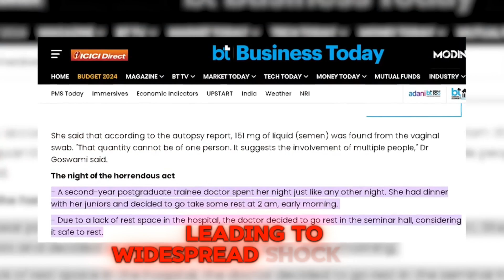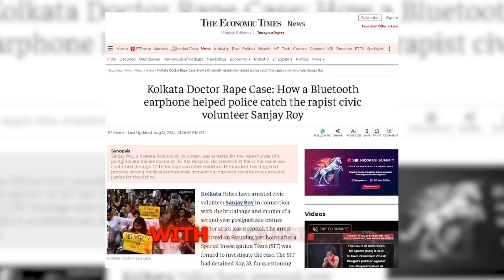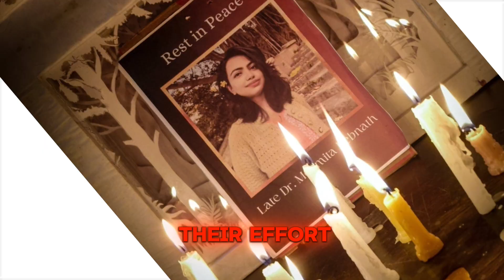Kolkata’s RG Kar Hospital Case: A Detailed Investigation into the Tragedy | Yash Not Found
In this video, we delve into the tragic and disturbing case that has shaken Kolkata in August 2024—the rape and murder incident at RG Kar Hospital. We'll explore the details surrounding this heartbreaking event, examining the circumstances leading up to it, the response from the authorities, and the impact on the community. Join us as we seek to understand the implications of this case and the ongoing efforts to seek justice for the victim.

1.
2.
3.
4.
5.
6.
7.
8.
9.
10.
11.
12.
13.
14.
15.
16.
17.
18.
19.
20.

1. RG Kar Hospital
2. Dr. Moumita Debnath
3. Kolkata rape case
4. Kolkata murder case
5. August 2024 crime
6. Hospital scandal Kolkata
7. Kolkata tragedy
8. Dr. Moumita death
9. Hospital rape incident
10. Kolkata crime news
11. RG Kar Hospital scandal
12. Dr. Moumita murder
13. Kolkata horror case
14. Hospital crime investigation
15. Kolkata rape and murder
16. August 2024 hospital case
17. Dr. Moumita Debnath case
18. Kolkata August crime
19. Hospital tragedy Kolkata
20. Dr. Moumita Debnath death
21. Kolkata crime story
22. RG Kar Hospital incident
23. Rape and murder Kolkata
24. Dr. Moumita’s case
25. Kolkata crime update
26. August 2024 tragedy
27. Hospital horror August 2024
28. Kolkata murder investigation
29. Dr. Moumita death investigation
30. RG Kar scandal update
31. Kolkata rape scandal
32. Hospital crime details
33. August 2024 case
34. Kolkata horror update
35. Dr. Moumita’s murder case
36. Hospital scandal August
37. Kolkata tragic incident
38. Dr. Moumita Debnath case update
39. Hospital crime August
40. Kolkata’s August crime
41. Dr. Moumita’s tragic end
42. RG Kar Hospital tragedy
43. Kolkata crime report
44. August 2024 rape case
45. Dr. Moumita’s death details
46. Hospital horror case
47. Kolkata rape and murder investigation
48. Dr. Moumita’s August case
49. Hospital tragedy report
50. Kolkata scandal news
51. August 2024 crime news
52. Dr. Moumita’s case analysis
53. RG Kar Hospital news
54. Kolkata horror story
55. Dr. Moumita’s murder investigation
56. August 2024 hospital scandal
57. Kolkata crime analysis
58. Hospital incident August 2024
59. Dr. Moumita Debnath’s case
60. Kolkata’s hospital horror
61. Hospital rape and murder
62. Dr. Moumita’s death case
63. Kolkata crime update August 2024
64. RG Kar scandal case
65. Hospital crime news
66. Dr. Moumita’s tragic case
67. August 2024 murder case
68. Kolkata’s August tragedy
69. Dr. Moumita’s case report
70. Hospital horror news
71. Kolkata crime coverage
72. August 2024 tragedy update
73. Dr. Moumita’s murder news
74. RG Kar Hospital investigation
75. Kolkata rape details
76. August 2024 hospital crime
77. Dr. Moumita Debnath scandal
78. Kolkata crime highlights
79. Hospital scandal details
80. Dr. Moumita’s case news
81. Kolkata’s August horror
82. RG Kar Hospital case
83. Dr. Moumita’s murder update
84. Hospital tragedy news
85. Kolkata rape news
86. August 2024 crime details
87. Dr. Moumita’s death news
88. Kolkata crime stories
89. RG Kar case analysis
90. Hospital horror August
91. Dr. Moumita’s case update
92. Kolkata scandal news August
93. August 2024 murder details
94. Dr. Moumita’s crime case
95. Kolkata’s hospital crime
96. Hospital rape case update
97. Dr. Moumita Debnath’s tragedy
98. Kolkata crime investigation August
99. August 2024 case news
100. RG Kar Hospital crime news